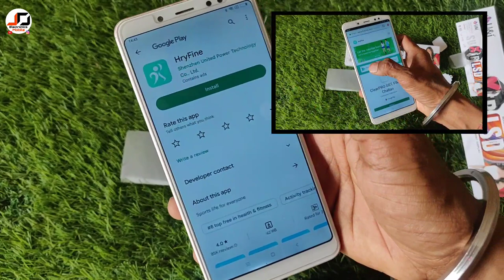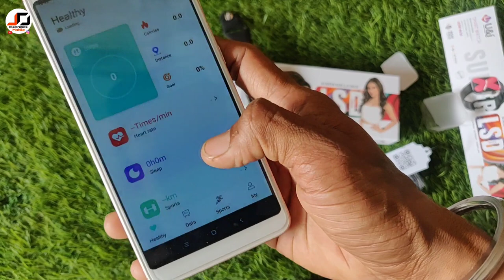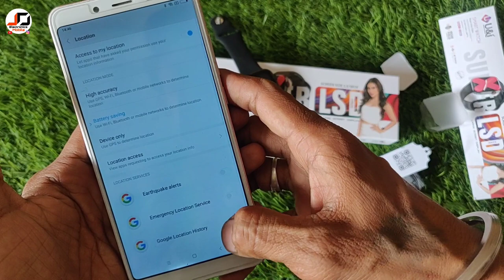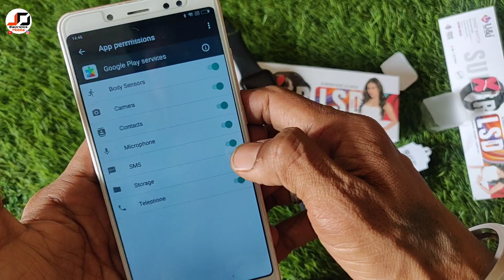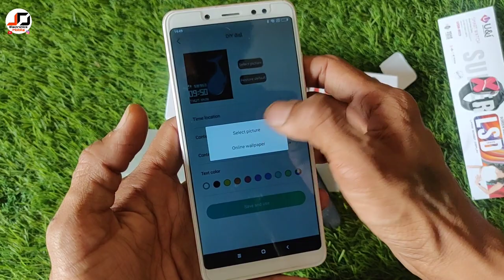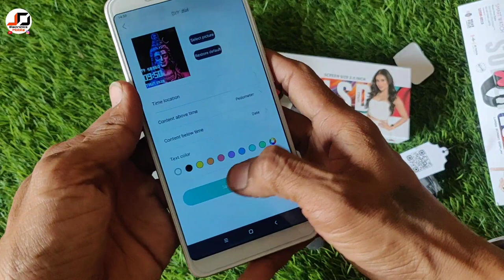u&i 8019 smart watch how to connect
buy Products Info 👇 ⌚ Best Price 👍
Jay Dasaram
JD electronics And Mobile

Watch:

 • Fareoh - Under Wa...